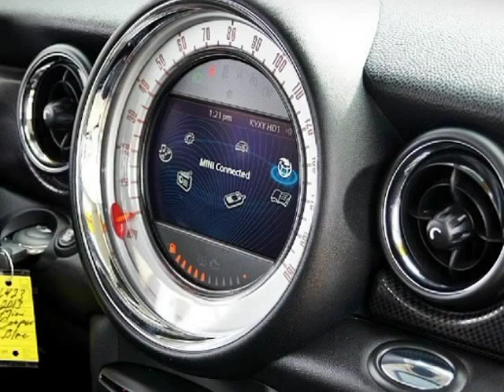2013 MINI Cooper S 2Dr Hardtop w/Panarama roof 1.6L Turbo Automatic (San Diego, California)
3757 Midway Drive
San Diego